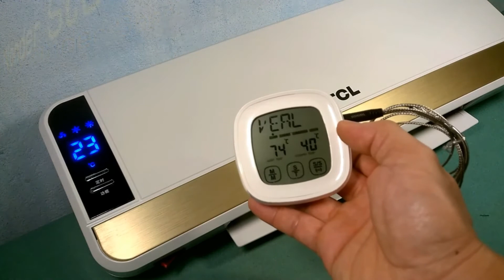Meilleur Radiateur Soufflant Mural Salle de bain | Black&Decker 2025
⭐BLACK+DECKER 2000E – Radiateur Soufflant mural 2000W

Bonjour à tous et bienvenue dans cette nouvelle vidéo de comparatif. Dans cette vidéo nous vous présentons le meilleur radiateur soufflant mural salle de bain black + decker de 2021.Nous sommes vraiment ravis d’avoir enfin trouver le meilleur du marché.